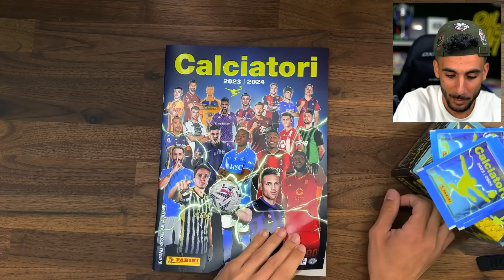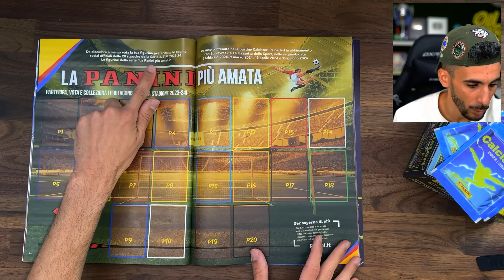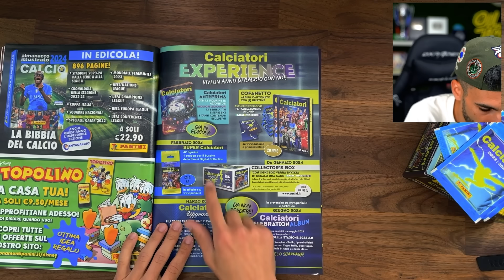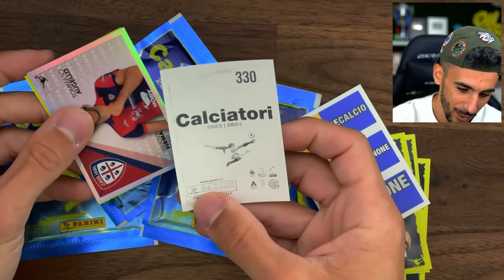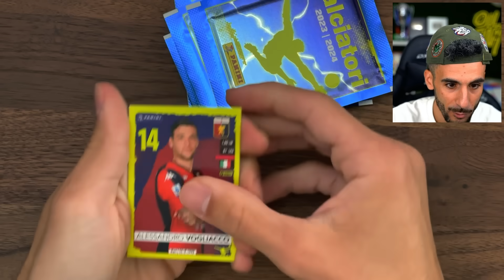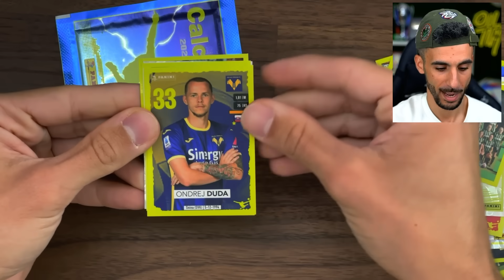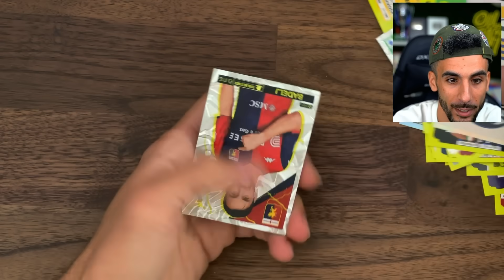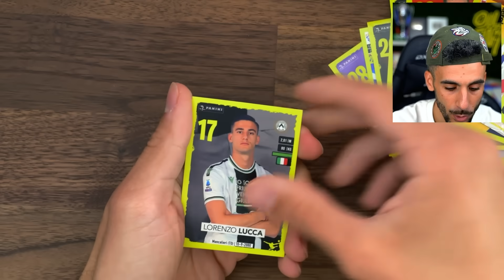🚨 CALCIATORI PANINI 2023/24 su FC 24! INIZIA la COLLEZIONE! EP.1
Oggi inizia la nostra collezione delle nuove FIGURINE CALCIATORI PANINI 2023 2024! Voi la collezionate? Obiettivo sicuramente finirla!